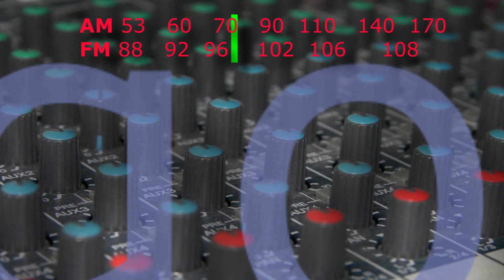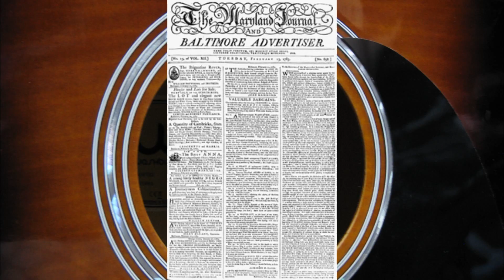Songology Ep111, The Boys Are Back In Town - Thin Lizzy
From March 20th, 2015.
Stories about the music and the artists who create them. Sometimes we go back to the '50s but mostly we look at rock and pop from the '60s on.